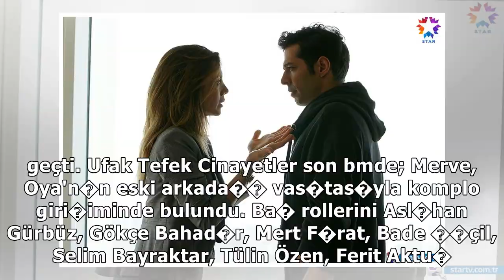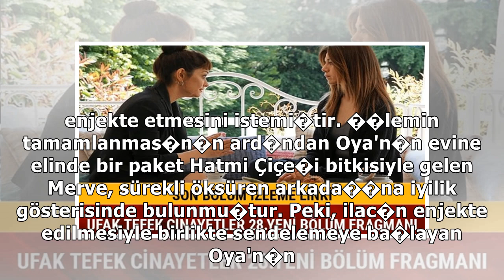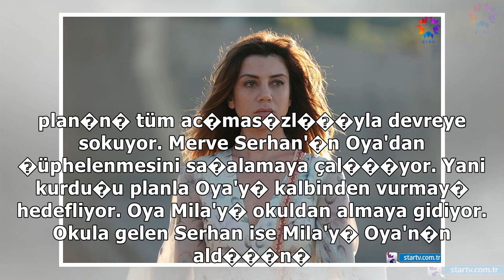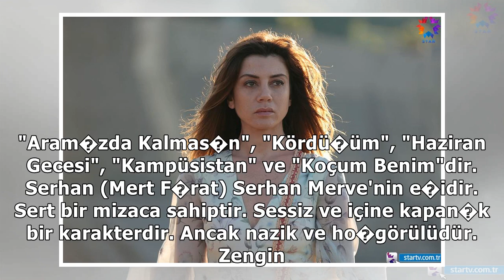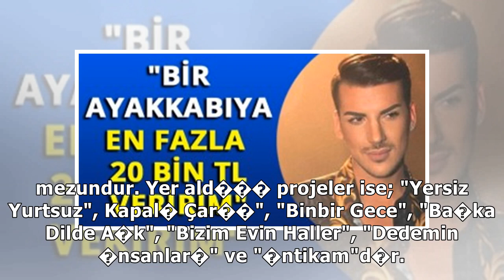Ufak Tefek Cinayetler 28.yeni b�l�m ilk fragman� izle Ufak Tefek Cinayetler 27.son b�l�m izle Oya...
Ufak Tefek Cinayetler 28.yeni bm ilk fragman� izle Ufak Tefek Cinayetler 27.son bm izle Oya öldü mü? Star TV ekranlar�nd...